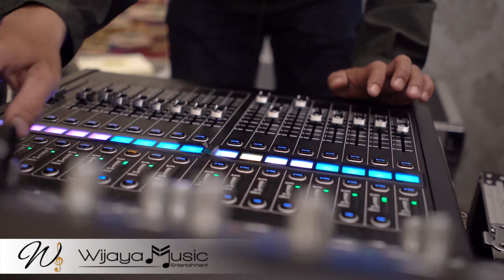Feeling Good - Cover by Wijaya Music Entertainment